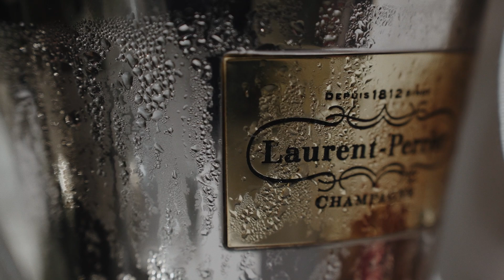Dream Destination Wedding In Italy | Dave & Olena Love Story at Relais La Corte Dei Papi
This stunning country home, nestled in a small valley surrounded by rolling hills, provides the perfect setting for an unforgettable Tuscan countryside wedding or honeymoon!

Dave & Olena's romantic celebration at Relais La Corte Dei Papi was nothing short of a fairy tale. The serene beauty of the Tuscan countryside, divine Italian cuisine, and warm and cozy atmosphere were a dream come true!

If you're planning your big day, let Dave & Olena's Tuscan wedding inspire you. A wedding in Tuscany is an affair to remember and the perfect backdrop for a unique and unforgettable love story. Start planning today!

Venue: @relaislacortedeipapi | @lacortedeipapiweddingevents
Photo: @wedlifer @danilova.photography
Video: @bs_pro
Concept: @anna_kit_creator
Decor & Floral design: @floral_art_olla @alinaolfert @ollga_art_olla_
Script of the ceremony: @alexey.skrimenko
Host: @reveralubomir

To see more details about this property and compare it with other wedding venues in Tuscany: